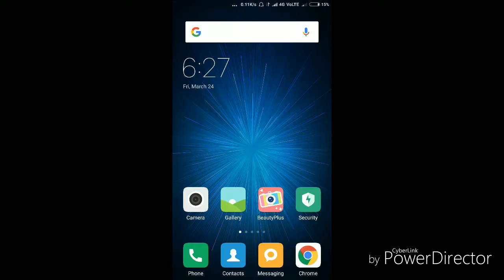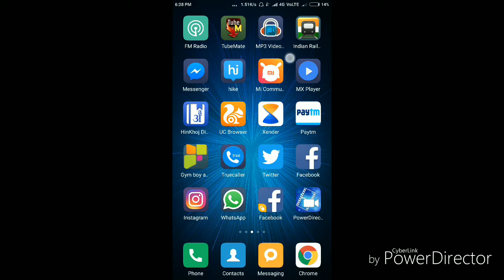How To change WhatsApp Phone Number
हलो दोस्तो ,
आज में बताऊगा कि कैसे आपने Whatsapp का Number बदल सकते है । अगर अच्छा लगे तो plz विडियो को शेयर कर ।।।।।।

For Basic Requement 👇👇👇👇
 Mic 👇👇
1-Mic Rs-200
2-Mic Rs-300
3-Mic Rs-1500

Tripot👇👇
1- Rs 500
2-Rs 900
3-Rs 850

Laptop👇👇
Rs10000 To Rs45000

Camera 👇👇
Rs 5000 To 35000

SmartPhone 👇👇
Rs 5000 To 30000

जरूर करे ।